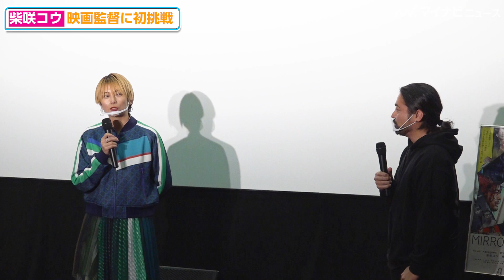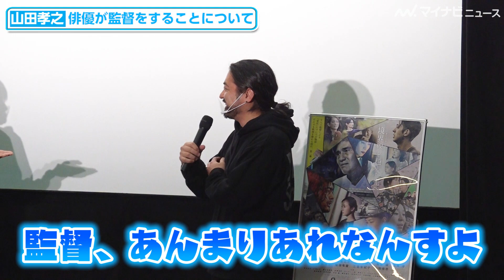柴咲コウ、映画監督デビューに感無量！山田孝之の自虐にツッコむ場面も 『MIRRORLIAR FILMS Season2』初日舞台挨拶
志尊淳、Azumi Hasegawa、駒谷揚、柴咲コウ、柴田有磨、山田佳奈、山田孝之が18日、短編映画制作プロジェクト『MIRRORLIAR FILMS　Season2』公開初日舞台挨拶登場した。

🎬志尊淳＆柴咲コウら、映画初監督！撮影時の貴重な演出風景も『MIRRORLIAR FILMS Season2』 メイキング映像